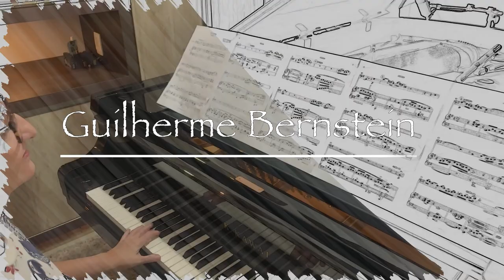Guilherme Bernstein -Jobiniana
Ana Cláudia Nunes - Cello
Marina Machado - Piano
Produção - Nil Versions